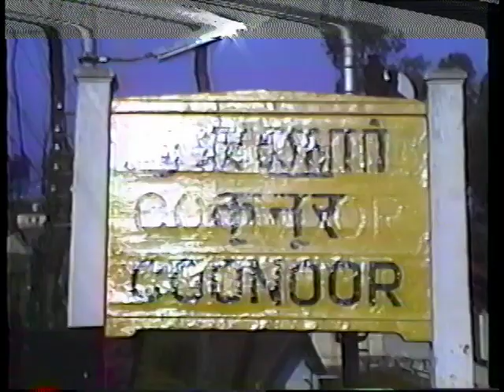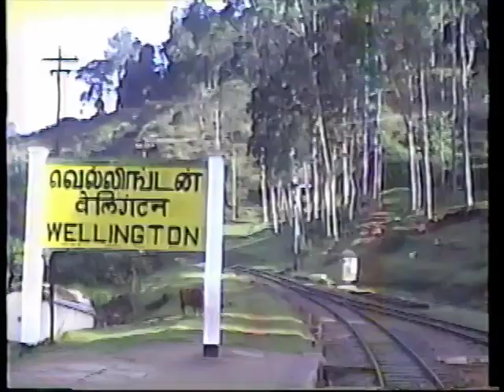Steam Rail from Coonoor to Ooty on Nilgiri Mountain Railway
In January of 1989, we took a trip on the metre guage steam train from Coonoor to Ooty with Aaron and Anjali. Since it was the height of the "off season", the train was relatively empty. We splurged on first class tickets, so we had a fine perch for shooting video from the front window of the train.  The video was shot with a full size VHS camcorder.